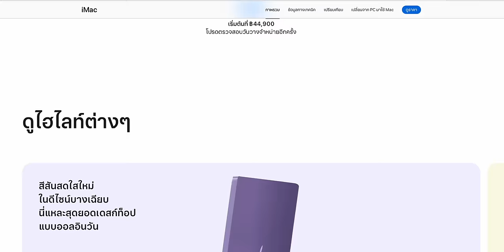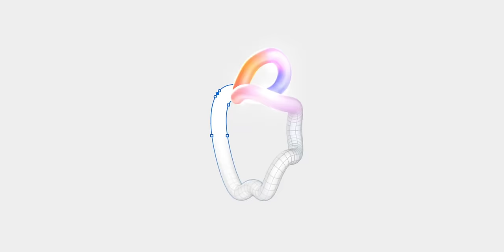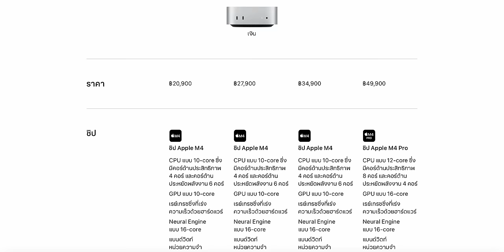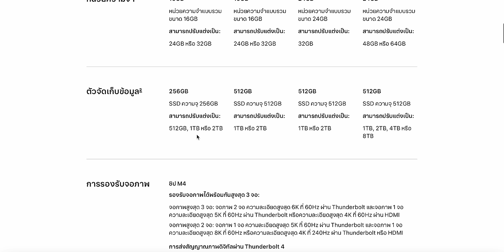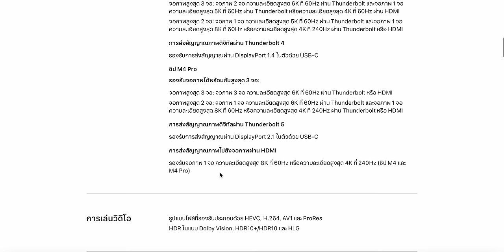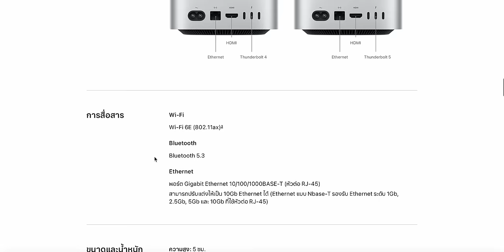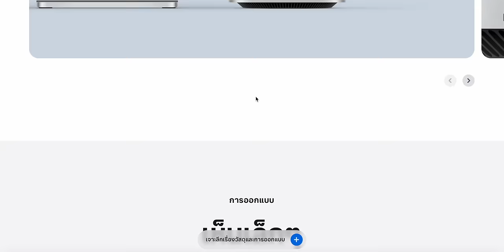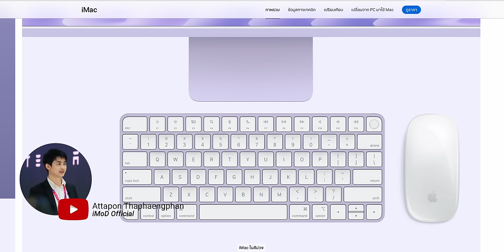เปิดตัว Mac mini M4, M4 Pro โคตรชอบเลย เล็กแต่แรงแถมราคาเบา เริ่ม 20,900 เท่านั้น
มาอีกรุ่นเปิดตัว! Mac mini ชิป M4 | M4 Pro ดีไซน์ใหม่ ราคาเริ่มต้น 20,900 บาท เล็กแต่แรงขึ้นมากแถมค่าตัวก็ไม่แพงด้วย เห็นสเปคแล้วอย่างพุ่งตัวเข้าไปซื้อเลย

- ดีไซน์กระทัดรัด ขนาด 12.7 x 12.7 ซม. | สูง 5 ซม.
- มีรุ่นชิป M4, M4 Pro
- รุ่นชิป M4 หนัก 0.67 กก. | M4 Pro หนัก 0.73 กก.
- RAM เริ่มต้น 16GB อัปเกรดได้สูงสุด 64GB
- มีรุ่นความจุ 256GB, 512GB, 1TB, 2TB, 4TB, 8TB
- ด้านหน้ามีพอร์ต USB-C จำนวน 2 พอร์ต | ช่องหูฟัง 3.5 มม.
- ด้านหลังมีพอร์ต Thunderbolt จำนวน 3 พอร์ต, พอร์ต HDMI, พอร์ต Gigabit Ethernet
- รุ่นชิป M4  Thunderbolt 4 (สูงสุด 40Gb/s)
- รุ่นชิป M4 Pro Thunderbolt 5 (สูงสุด 120Gb/s)
- Wi-Fi 6E
- Bluetooth 5.3
- มีลำโพงในตัว
- มีสีเงิน สีเดียว
- เป็น Mac รุ่นแรกที่มีความเป็นกลางทางคาร์บอนของ Apple